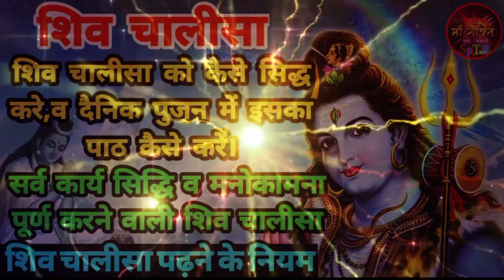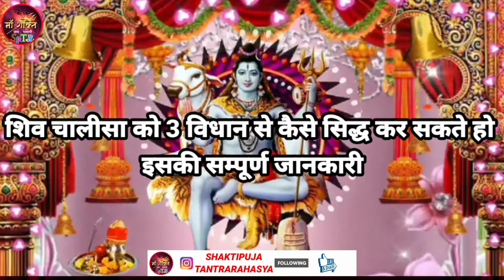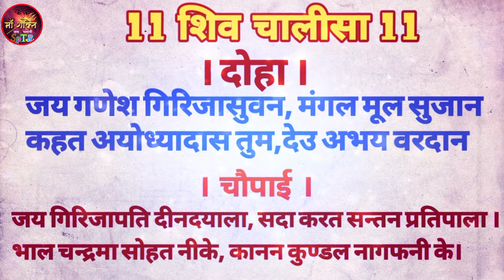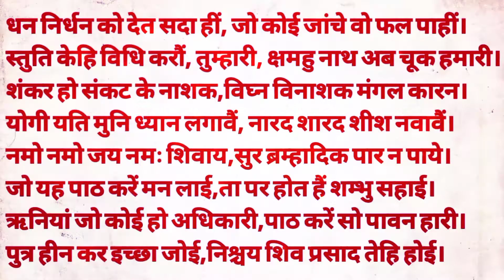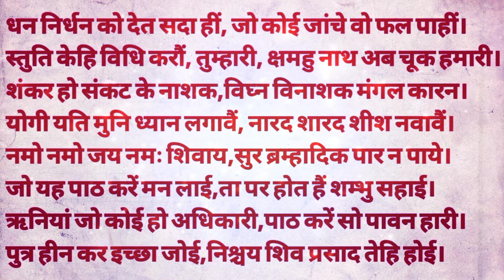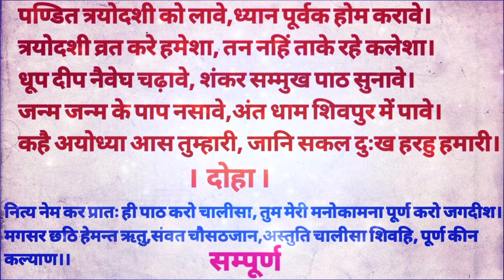Shiv chalisa.शिव चालीसा को सिद्ध कैसे करे/शिव चालीसा का दैनिक पूजन में पाठ कैसे करे.शिव चालीसा पाठ/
जय माता दी /आज  हम आपके लिए जानकारी लेकर आये हैShiv chalisa.शिव चालीसा को सिद्ध कैसे करे/shiv chalisa sampurn paath vidhi.शिव चालीसा का दैनिक पूजन में पाठ कैसे करे., ऐसी ही रहस्यमयी जानकारियों के लिए आप हमारे चेंनेल से जुड़े रहे/धन्यवाद जय भवानी

[ social media links follow me-]                                                                                                                          [सोशल मीडिया लिंक्स फॉलो मी -].

 जय  माँ  सर्वेश्वरी
       आप पर माता रानी का आशीर्वाद सदा बना  रहे I आप सुखी व सम्पन हो ये हमारी कामना है I हम आपको धर्म से सम्बन्धित जानकारी देना चाहते  है ,वेद  पुराण ,गुप्तपद्धतियाँ , तंत्र ,मंत्र ,रहस्यमयी  तंत्र मन्त्र से  सम्बन्धित , सनातन धर्म से जुडी  अधिक जानकारीयाँ  पाने के लिए हमारे  चेंनल पर सब्सक्राइब करे I हमसे जुड़े तथा हमारे आध्यत्मिक परिवार का हिस्सा बने  Iजय  भवानी